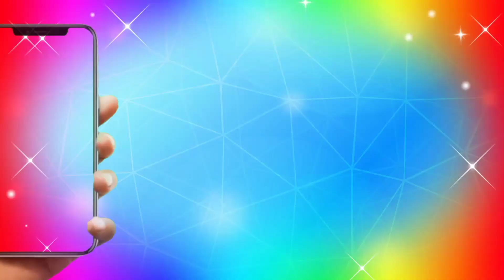Up Election 2022 Owaisi Sahab Uttar Pradesh ke logon ka Shukriya। बाबा साहब अंबेडकर। भारत का संविधान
उत्तर प्रदेश इलेक्शन 2022

Barrister Asaduddin Owaisi Sahab jindabad

ऑल इंडिया मजलिस ए इत्तेहादुल मुस्लिमीन उत्तर प्रदेश इलेक्शन 2022

Pardes adhyaksh Haji Shaukat Ali Uttar Pradesh election

Majlis-e-ittehadul muslimeen Uttar Pradesh election 2022

Aurangabad MP Imtiaz Jalil Sahab

Hyderabad ke purv meyar Majid Husain Sahab

MIM party Uttar Pradesh

MIM party ke Irfan Pathan Sahab

MIM party Uttar Pradesh election 2022

MIM party ke imran bunty Sahab Uttar Pradesh

AIMIM पार्टी लखनऊ यूपी इलेक्शन 2022

Akbaruddin Owaisi Sahab jindabad

Majlis-e-ittehadul muslimeen Uttar Pradesh election 2022 AIMIM पार्टी

MIM party ke Asim Waqar Sahab Lucknow UP

अगर आप यूट्यूब पर देख रहे हैं तो Sasta Media चैनल को सब्सक्राइब करें और साथ में बेल आइकन को दबाए ताके दुनिया की हर छोटी बड़ी खबर सबसे पहले आप तक पहुंचे

अगर आप Sasta Media फेसबुक पेज पर देख रहे हैं तो पेज को फॉलो और लाइक जरूर करें